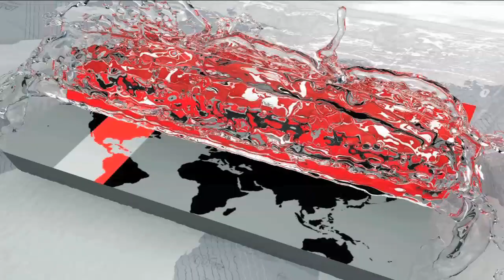নির্বাচনী প্রচারণায় বিএনপিকে বাধা দিচ্ছি না | Awami League